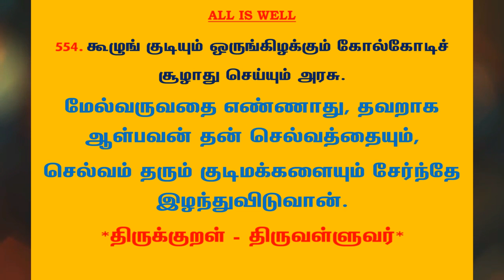#831 | தினம் ஒரு திருக்குறள் - குறள் 554 | Kural 554 - Daily One Thirukkural